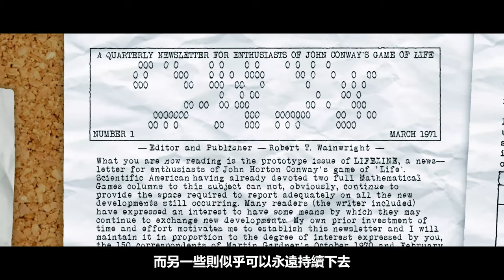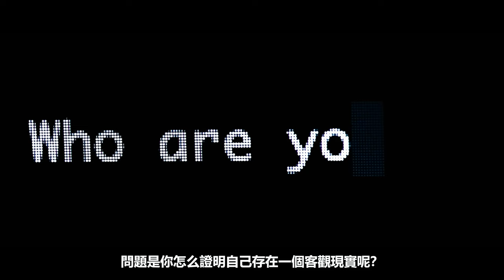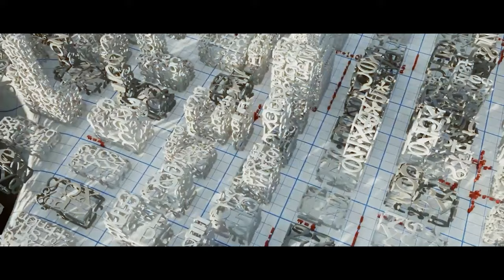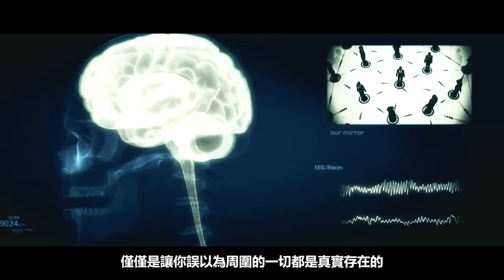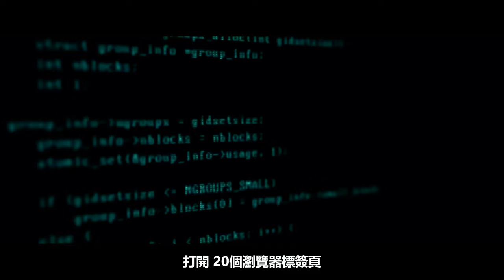這些問題，成為了模擬宇宙假說的證據|銘感dot|虛擬世界|真假